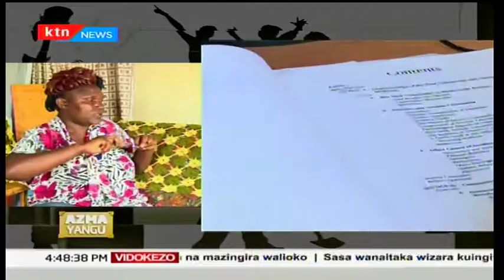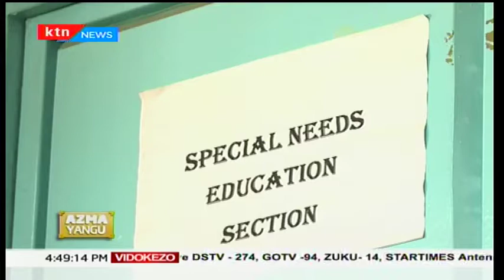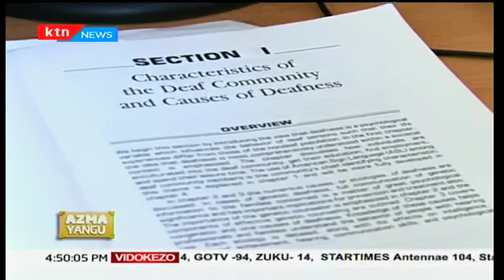Azma yangu sehemu ya pili